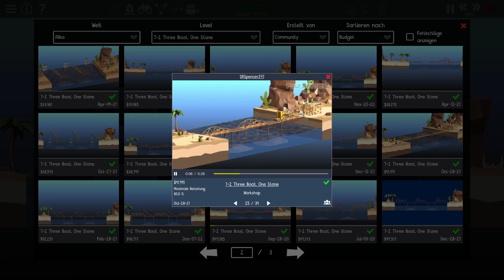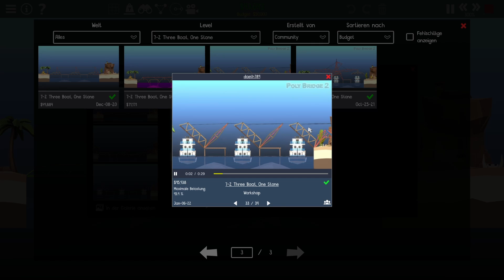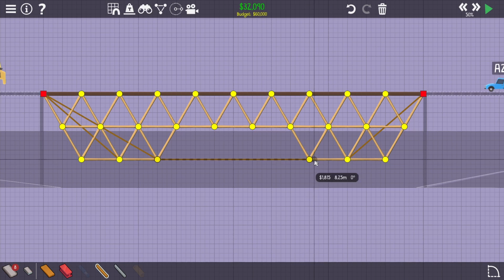Poly Bridge 2 - Déjà-vu Kampagne - 37 - Auf in Welt 7 [German/Deutsch]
Veröffentlichung: 28. Mai 2020
Genre: Indie, Simulation
Entwickler, Publisher: Dry Cactus